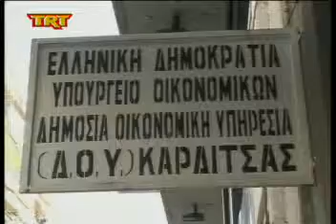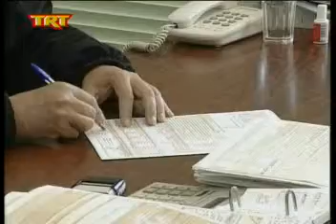Μια ΔΟΥ σε κάθε Νομό